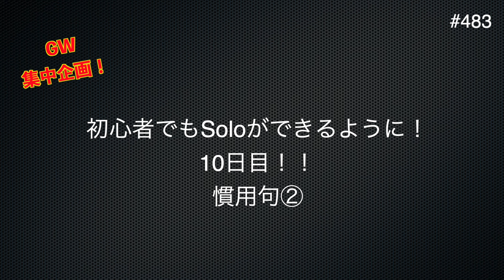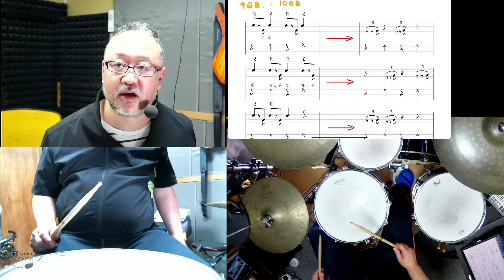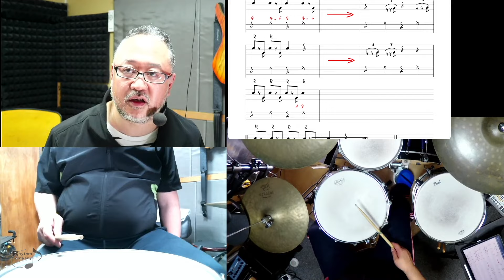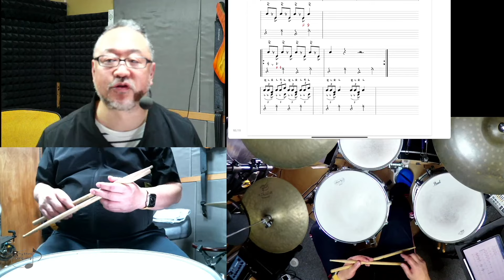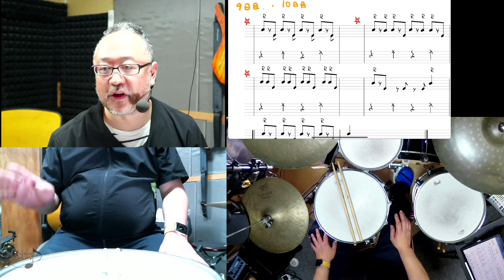GW企画！初心者でもSoloができるように！１０日目・慣用句② #483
この動画の説明の「Blog」はこちら！

「GW集中企画！初心者でもSoloができるように！2日目・１コーラス」